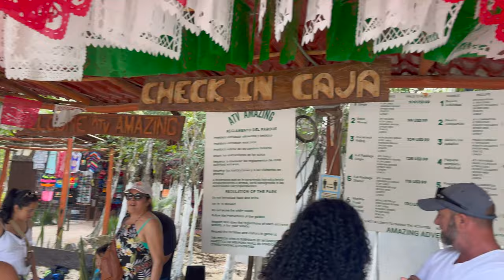CANCUN VLOG | GIRLS TRIP + Parties + ATV + Food + Cenote + More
Hi lovessss!

FAQ:
Name: Emmerly Tinglin
Age: 24
From: Toronto, Canada
Camera: Sony ZV-1